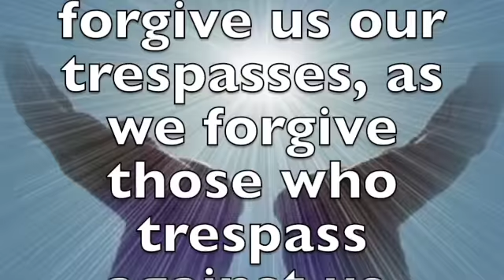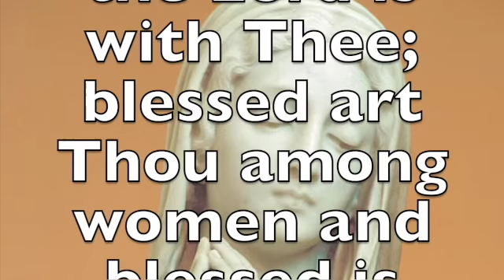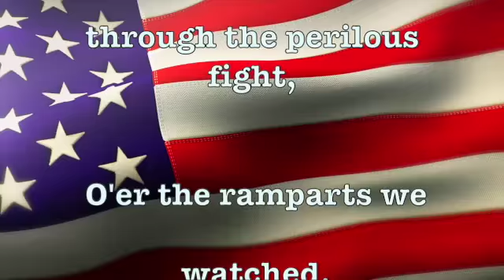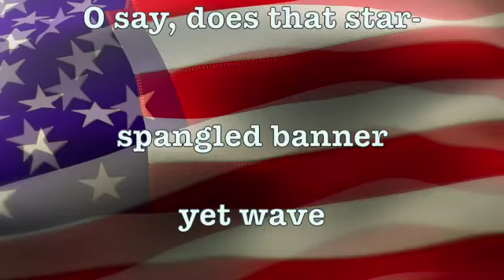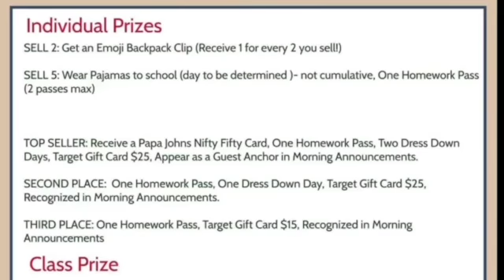WICS Celtic News 12:9 SD 480p